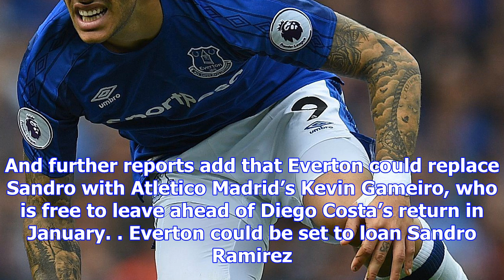Everton planning audacious raid on man city for england youngster lukas nmecha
EVERTON are planning a surprise raid on Manchester City for England youth striker Lukas Nmecha. The ...